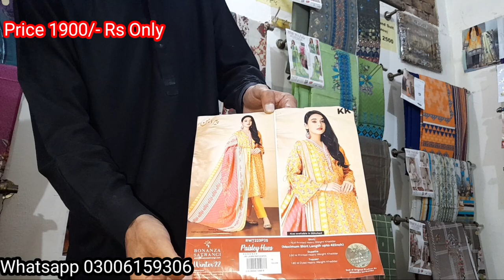ORIGINAL BONANZA 1900/- RS ONLY | Bonanza Satrangi Suits Khaddar Wholesale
In this Video you will review the PAKISTAN MOST FAMOUS Brand Bonanza Satrangi Khaddar suits in wholesale prices just 1900rs. Online delivery Available All over Paksiatn .